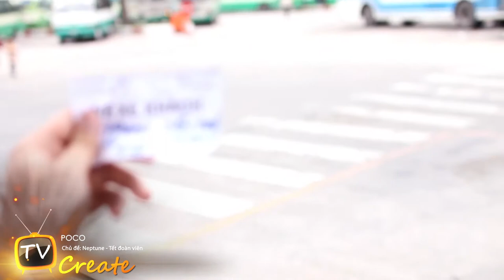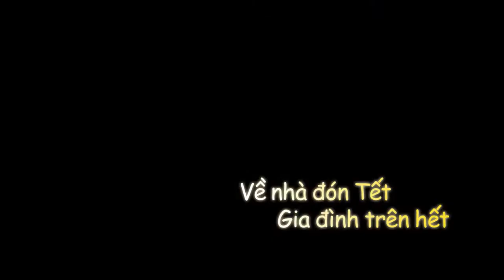TVCreate 2014 [POCO] Neptune - Tết đoàn viên